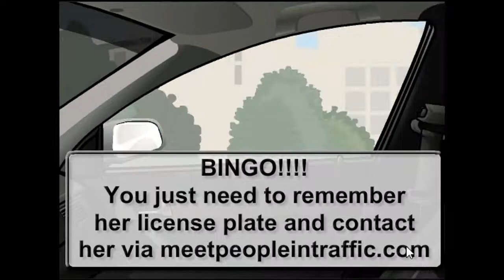Valentinstag 2015 Flashgames - "Liebe wird überbewertet..."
Willst du mit mir gehen?
☐ Ja
☐ Nein
☐ Erstmal nur Sex